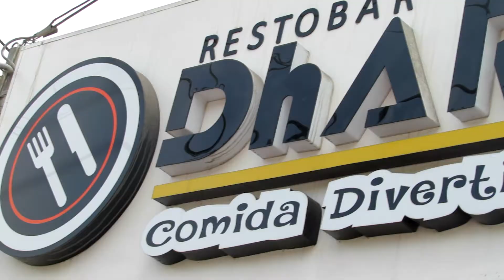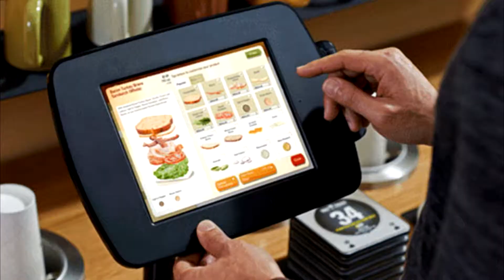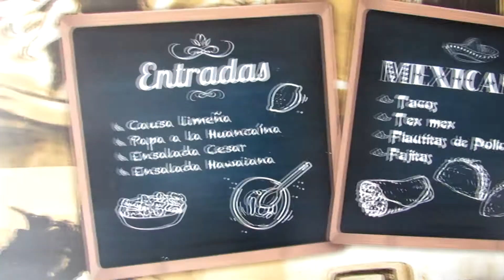Dharma restaurante-comida divertida